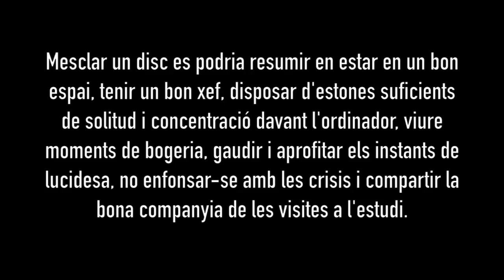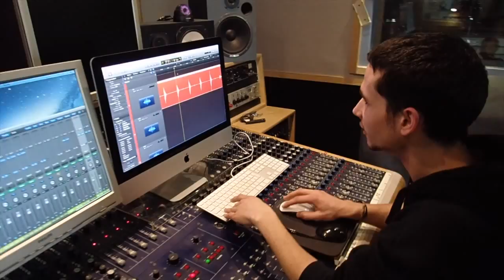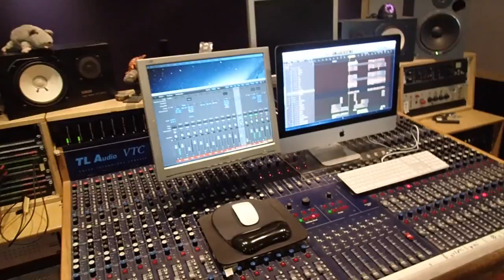Hora de Joglar: les mescles del disc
del 26 de gener al 4 de febrer de 2015 Hora de Joglar va estar fent les mescles del seu primer disc als Estudis Ground, de Cornellà del Terri.